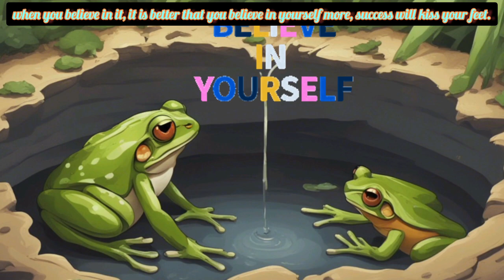"2Mendhak Frog story..Frog ki Kahani"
other videos--link--

Once a group of frogs were roaming in the forest in search of water. Suddenly, two frogs in the group accidentally fall into a deep pit.

two frogs very short story in hindi
The other frogs in the group were worried about their friends in the pit. Seeing how deep the pit was, he told the two frogs that there was no way to escape from the deep pit and there was no point in trying.

They continued to discourage them as the two frogs tried to jump out of the pit. No matter how hard they both tried, they could not succeed.

Soon, one of the two frogs started believing in the other frogs – that they would never escape the pit and eventually gave up and died.

The second frog continues his efforts and finally jumps high enough to escape the pit. The other frogs were shocked at this and wondered how he did it.

The difference was that the other frog was deaf and could not hear the group's encouragement. He thought that they were cheering on his efforts and encouraging him to jump!

learning
From this story we learn that the opinion of others will influence you only when you believe in it, it is better that you believe in yourself more, success will kiss your feet.